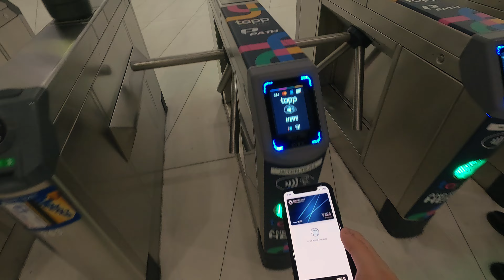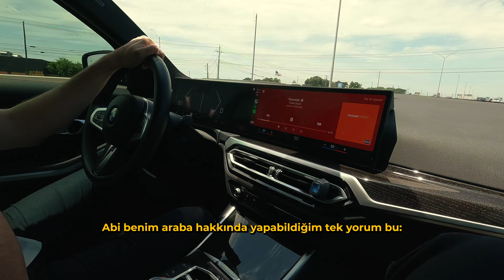TEKSAS'TA GÖL VAR DEDİLER GELDİK! | Austin, TX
Teksas'ta göl olduğunu bilmeyenler için bol yüzmeli yeni bir Austin takılma videosu. Su hayattır be!